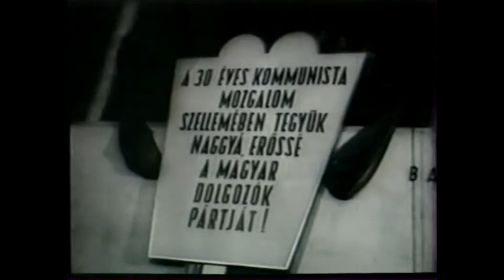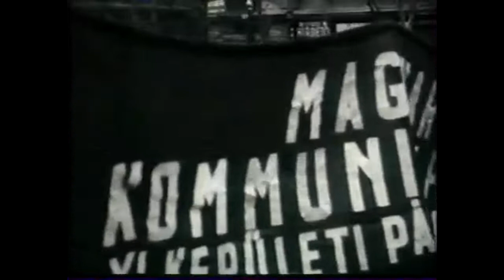Rákosi Mátyás - Viva La Vida (Literally Stalin's Best Pupil Edition)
Forrás:
A zene eredete ismeretlen.